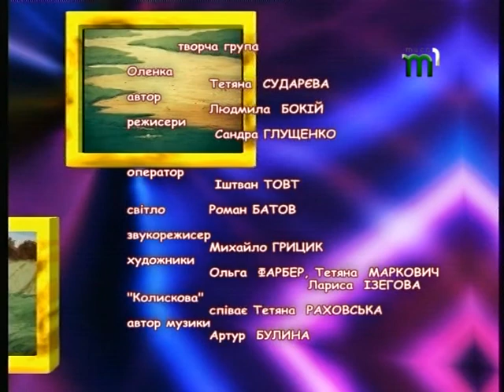Кольорові сни. Казка про зайця, собаку та коня. (04.12.16)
У "Кольорових снах" нашим маленьким глядачам Людмила Іванівна та Оленка розкажуть українську народну казку "Як постраждали заєць, собака і кінь".